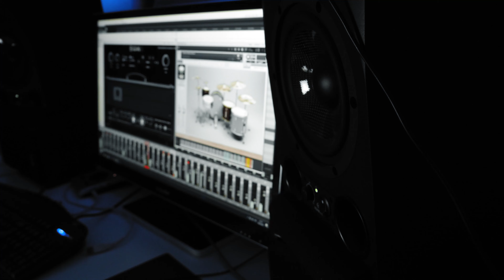Jony - Комета (Metal Version)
Моя версия песни Jony - Комета